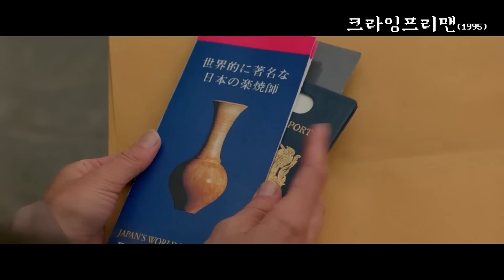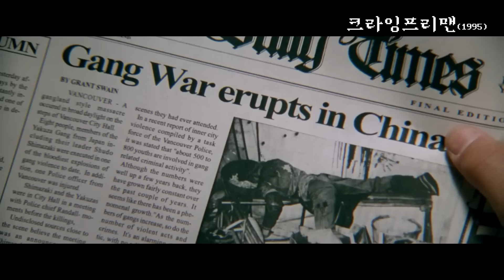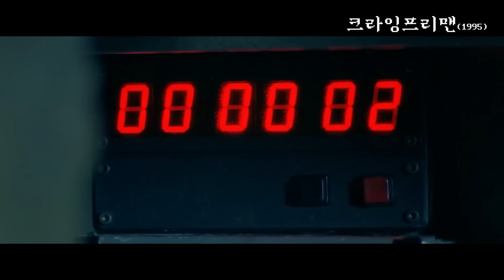자신을 죽이러 온 히트맨에게 원나잇을 제안하는 미모의 목격자!!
이 영화는 1995년 개봉한
크라잉 프리맨입니다.
감독은 크리스토프 갱스
출연
마크 다카스코스
줄리 콘드라
바이런 만
가토 마사야
시마다 요코
체키 카료

일본만화 "크라잉 프리맨"을 원작으로 제작되었고,
일본의 "토에이"사가 미국에 지사를 세워 제작되었습니다.

프리맨 역의 마크 다카스코스는
필리핀계 미국인으로
론 타이양과 잘 어울린다는 평을 받았었죠.

그는 동양적인 마스크로 우리나라에서는
꽤, 인지도가 있었던 것 같은데,
이 영화 이후에는
홈비디오 영화에 주로 출연했습니다.
연기자로서는 그저 그렇게 풀렸지만,
상대역이었던 줄리 콘드라와 결혼해 잘살고 있어,
최후의 승자가 아닌가 싶네요.
이 영화에서 유명한 장면이 있는데
바로 이 장면(프리맨 옆 회전)
당시 운동 좀 하신 분들은
이 장면 많이들 따라 하셨을 거로 생각합니다.
 에무 역의 줄리 콘드라.
필모를 검색해봐도 특별한 영화가 없네요.
나름 미인이라 생각했는데,
이런 마스크가 서양에선 흔한가 봅니다.
면도날 류지 역의 가토 마사야.
"바람의 파이터"에서 "가토"역 맡으신 배우네요.
뭐, 좀, 해 주려나,
기대했지만,
느닷없이 사망 처리된 포츠 역의 "레 돈 총"
코만도의 출연한 "새엄마"죠.
영화의 스토리는 원작을 그대로 따라가는데,
눈물을 흘리는 이유에 대해
"너의 눈물이 바로 너의 영광"이라는 말로
대충 얼버무리네요.
영화의 전개가 그렇게까지 훌륭하지도 않고,
배우들의 연기도 그닥이지만,
요즘 나오는 애니 실사화보다는
오글거림이 없어 볼 만합니다.

이상 정오비디오 였습니다.